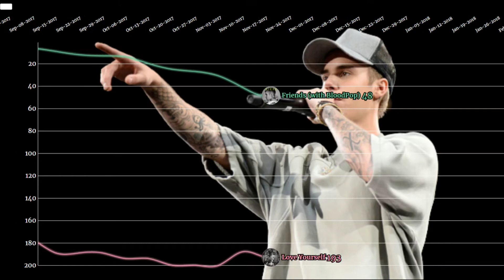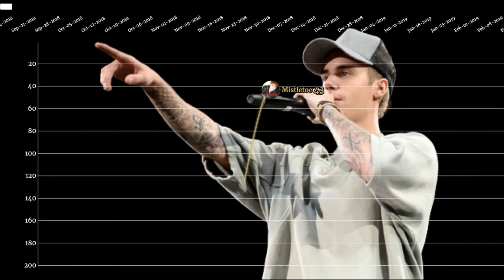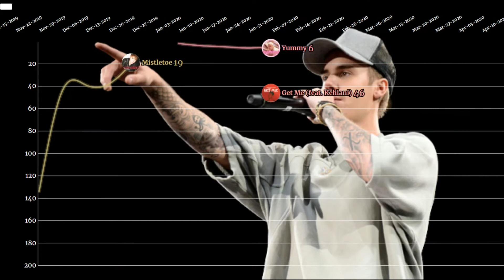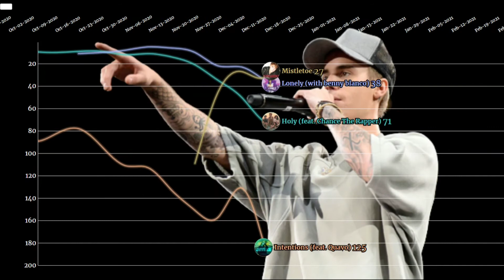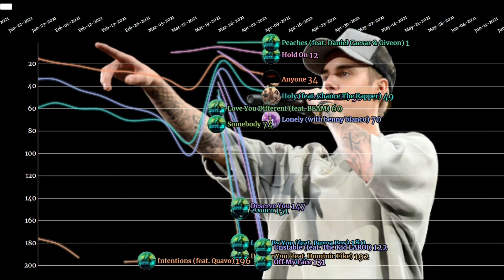Justin Bieber | Global Spotify Top 200 History 2017 - 2021 | Data Trend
This video will show you the top 200 history of Justin Bieber songs on Spotify.